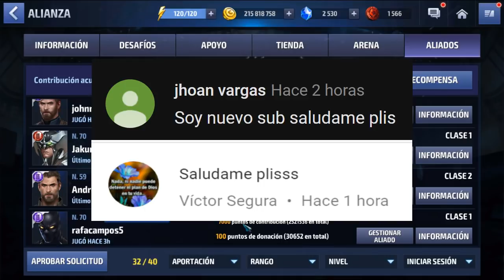MARVEL: FUTURE FIGHT // BLACK FRIDAY - VIERNES NEGRO ¿QUE COMPRAR? MIS RECOMENDACIONES